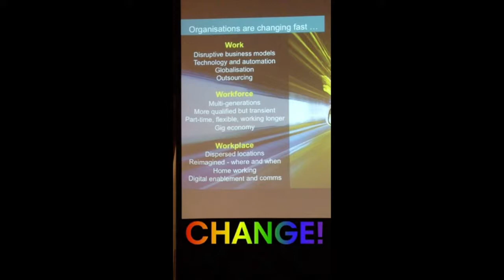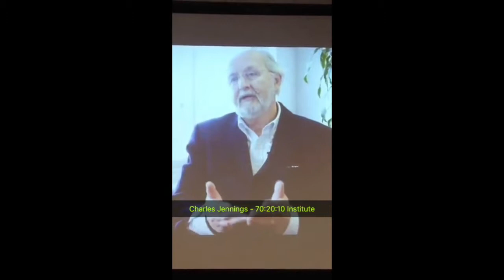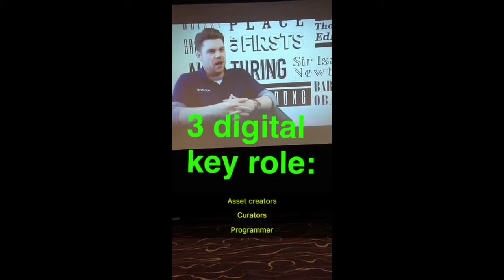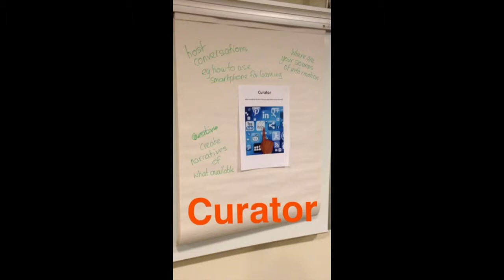CIPD Leaders in Learning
March's Leaders in Learning event on emerging roles in L&D